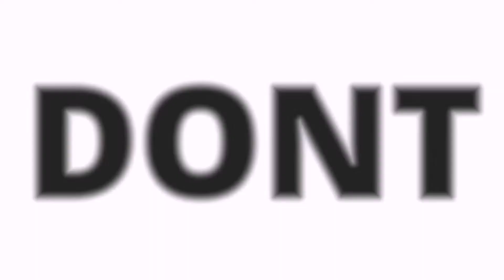Dont talk to the mic challenge & win 50 pesos